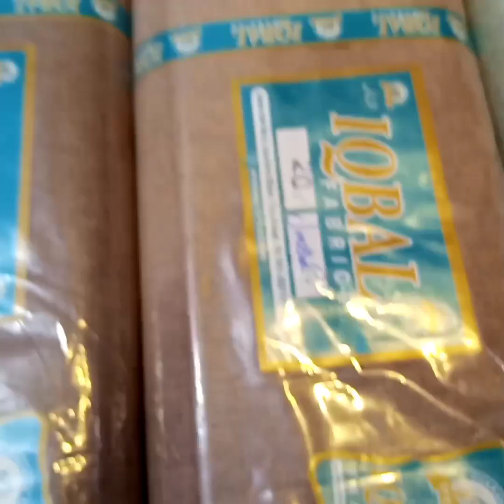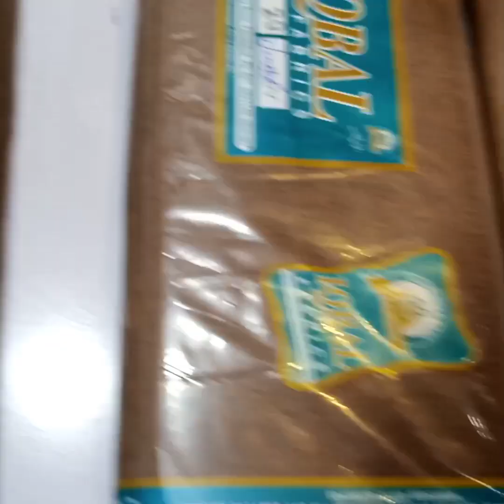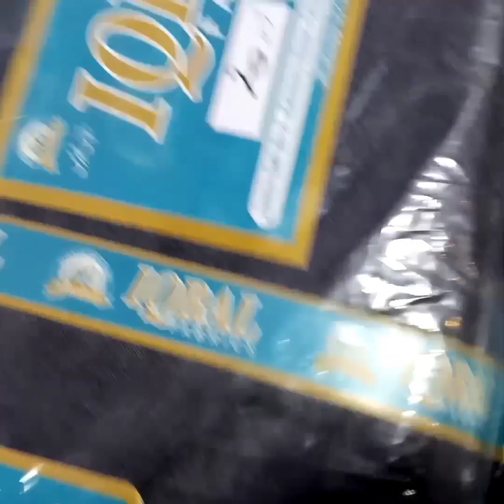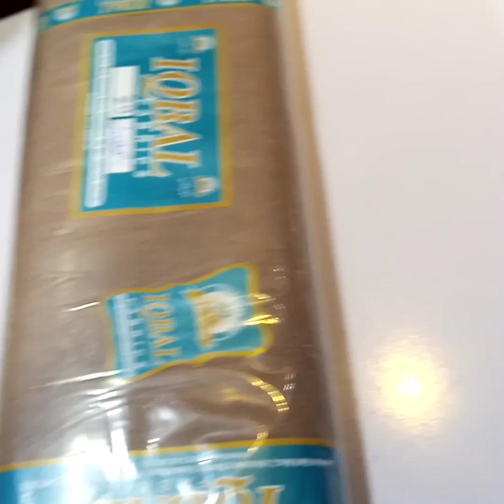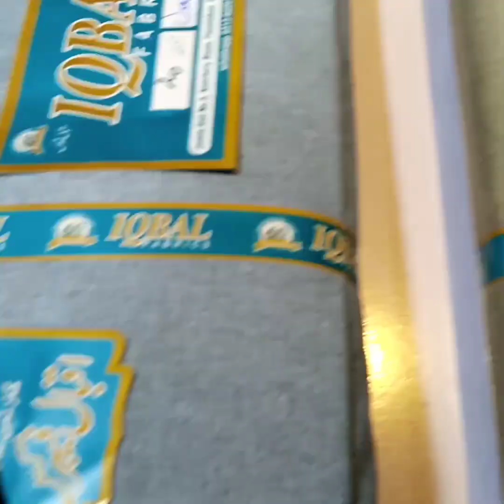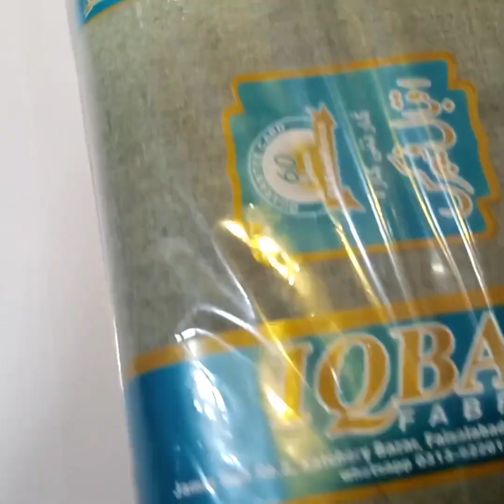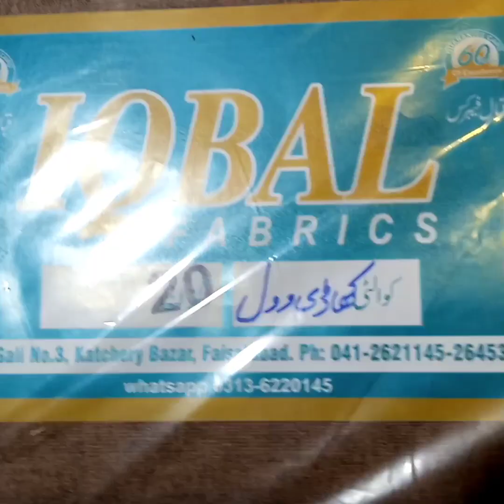khaadi Wool special Winter gents collection. 2020 big sale